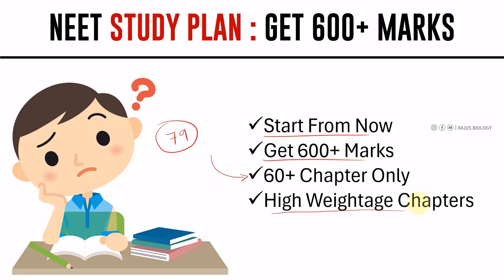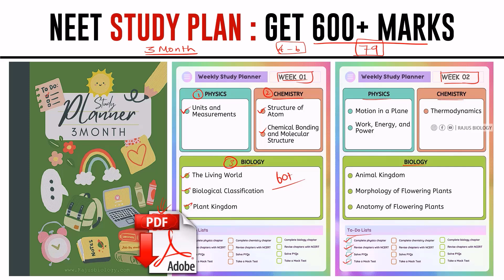[PDF] NEET 3 Months Study Plan 📕 Zero to 600+ Marks 🔥 NEET Study Plan 2024 in Tamil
Hey everyone, in today's video we're going to talk about the NEET Chemistry Do or Die Chapters 2024. A lot of you have been asking about how to start NEET Chemistry? Do or Die Chapters Tamil and where to download it, so I'm going to walk you through all the details.

நீட் ஆன்லைன் பயிற்சி வகுப்பில் செருவதற்க்கு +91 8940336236 என்ற எண்ணிற்கு வாட்சப் மூலம் தொடர்பு கொள்ளுங்கள்.

ᴡʜᴇʀᴇ ᴇʟsᴇ ʏᴏᴜ ᴄᴀɴ ғɪɴᴅ ᴍᴇ